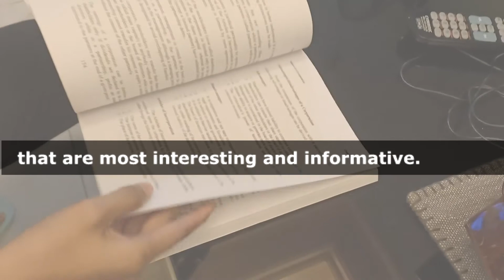Fun-E-Learning Intro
We are committed to our advocacy in unleashing the full potential of the Filipinos by bringing them Learning Modules that are most interesting and informative.